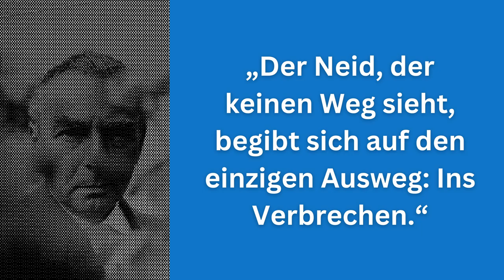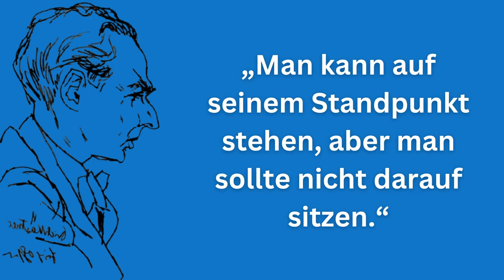ERICH KÄSTNER über Weisheiten der Kindheit | Zitate zum Nachdenken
Emil Erich Kästner, war ein deutscher Schriftsteller, Publizist, Drehbuchautor und Kabarettdichter.
Seine publizistische Karriere begann während der Weimarer Republik mit gesellschaftskritischen und antimilitaristischen Gedichten.

Populär machten ihn vor allem seine Kinderbücher wie "Emil und die Detektive" (1929), "Pünktchen und Anton" (1931), "Das fliegende Klassenzimmer" (1933) und "Das doppelte Lottchen" (1949)

Wir wünschen dir viel Spaß und Freude mit Erich Kästner´s Weisheiten ❤

Bild 1  (schwarz-weiß Nahaufnahme)
Autor: Basch, [...] / Opdracht Anefo
Nachbearbeitung: Freigestellt und in Kontext eingefügt